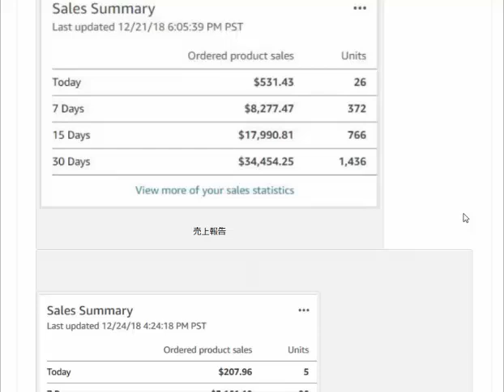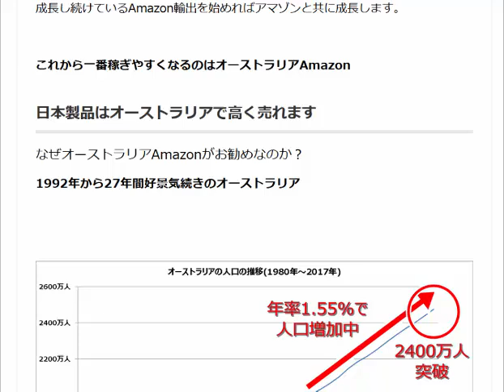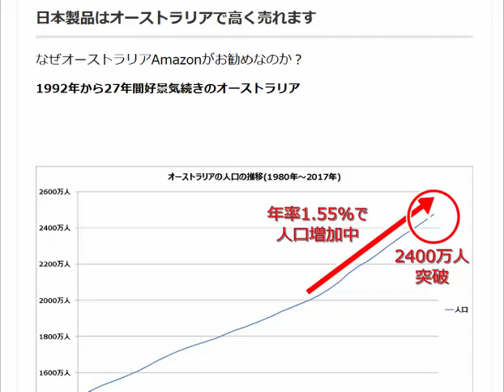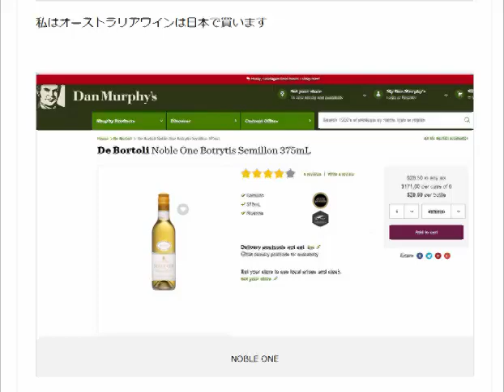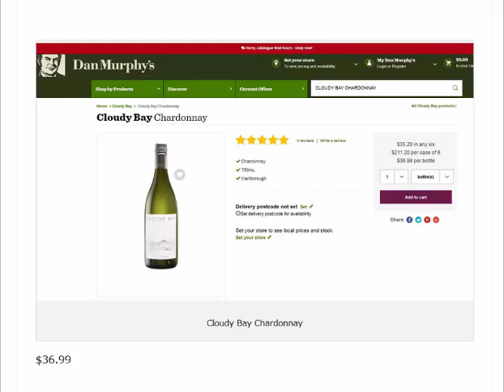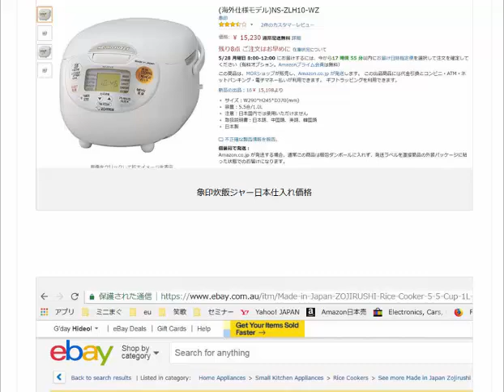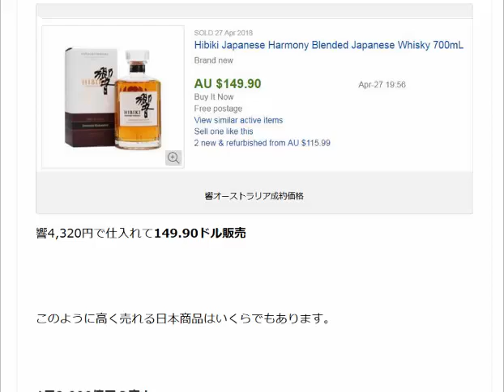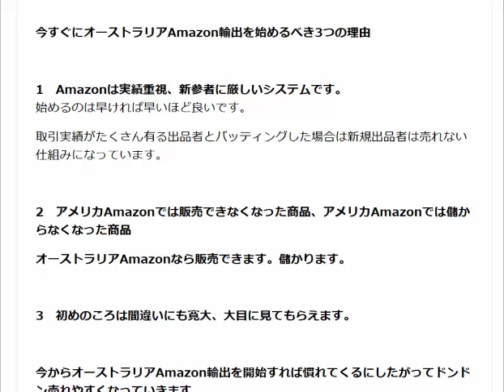大した努力もせず稼げる副業オーストラリアAmazon輸出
利益は売上の30％前後です。どんな人がコレだけの売上を上げているか？一人でマイペースで稼いでいます。英語が苦手な人が多いです。パソコンも苦手な人が多いです。サポートを受ければあなたも同じ様に稼げます。

1日10分で月10万円を稼ぐ! Amazon輸出ビジネスがわかる本(2013/11/22)